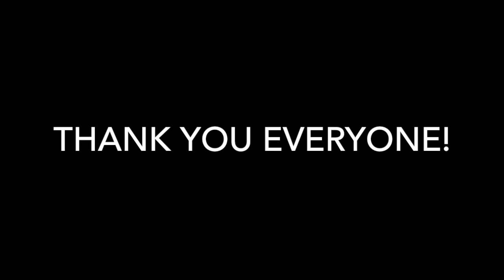Being Thankful - Love and Music with LRAV Season 2, Episode 11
I feel like this is one of my best ones ever!!! I get to talk positivity and be an inspirational person to you all out there! Share this with the whole world! We all deserve happiness and a better life! Share some positivity with someone and pass on the wisdom.